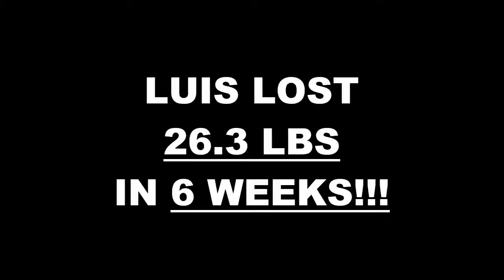Parma Fitness 6 Week Challenge Results - Luis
We will now check the result of Luis 6 week weight loss challenge!